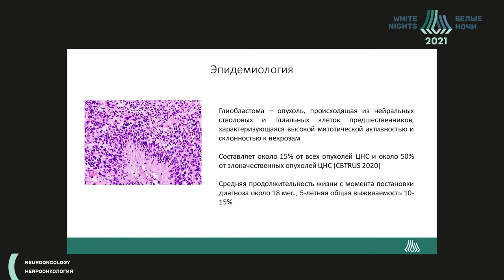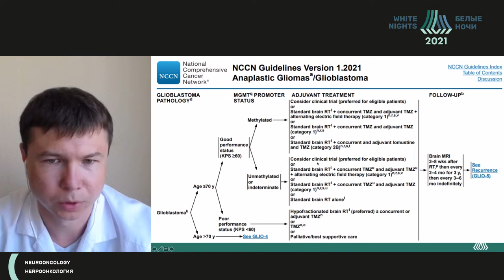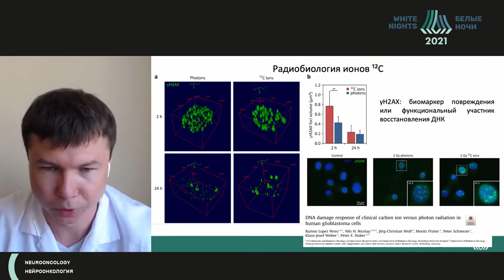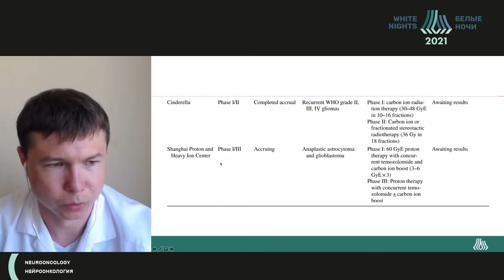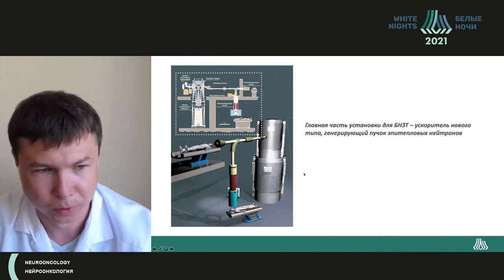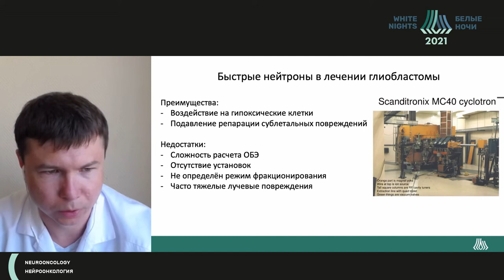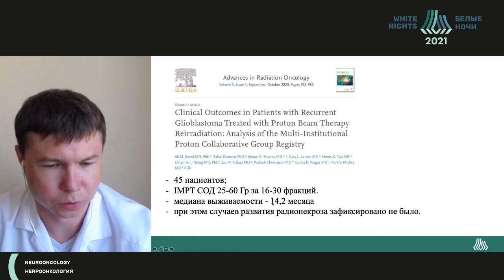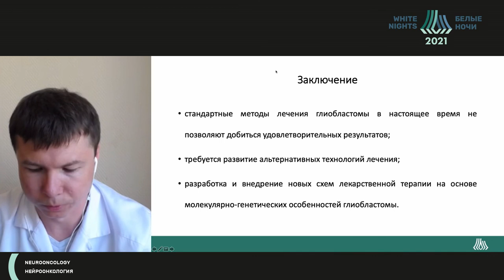Современные подходы к лучевой терапии глиобластомы (Гоголин Д.В.)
Гоголин Данила Вячеславович - радиолог отделения протонной и фотонной терапии, старший научный сотрудник, к.м.н., МРНЦ им. А. Ф. Цыба - филиал ФГБУ «НМИЦ радиологии» Минздрава России, Москва